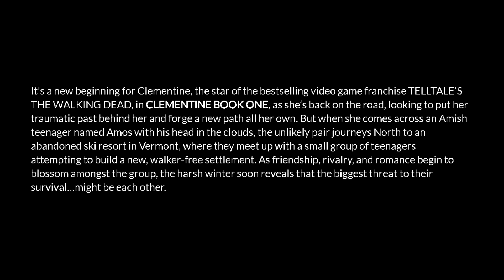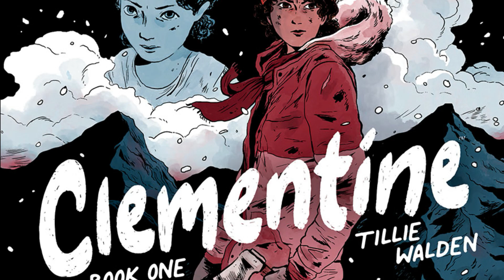CLEMENTINE NEW STORY CONFIRMED! CLEMENTINE STORY 2022 UPDATE! (The Walking Dead Clementine Book One)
PEACE